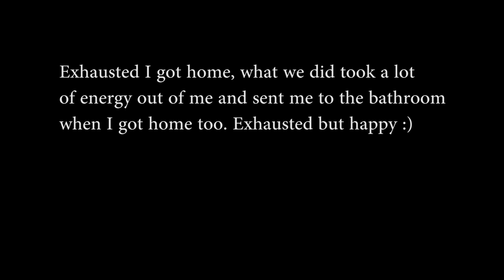Hoffa Kaos met Michael Gravel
Today I met Hoffa Kaos -  what a great guy!
We had an awesome time, did an epic video and I made a new friend!
I hope we can meet up again soon :)